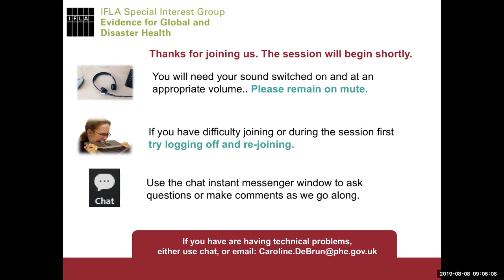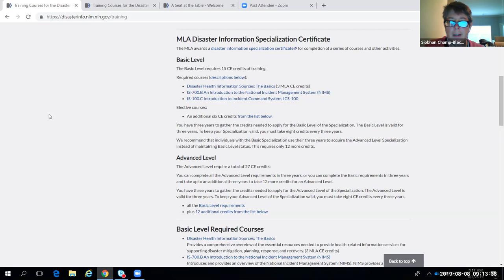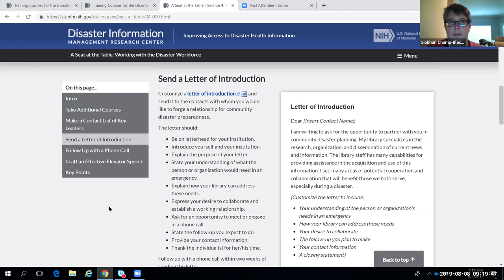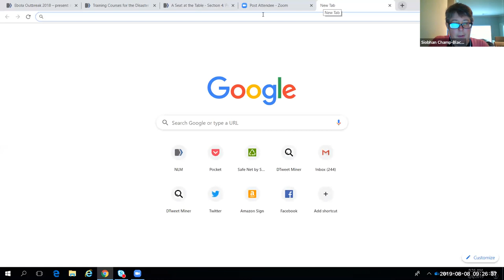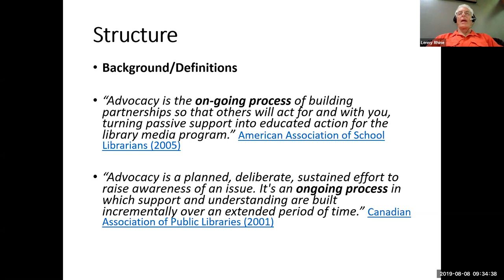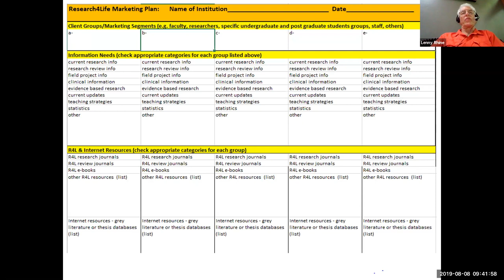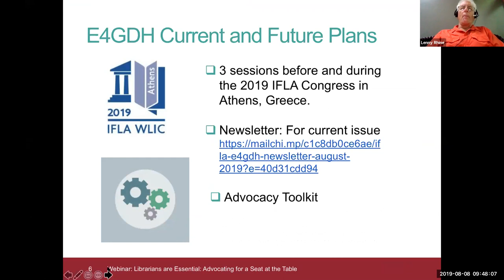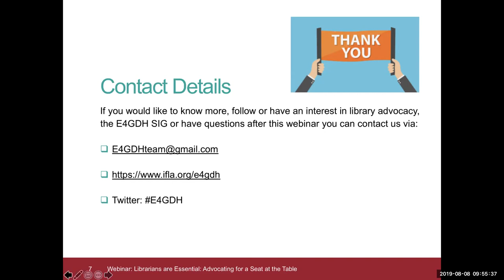IFLA E4GDH Webinar: Advocating for a Seat at the Table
Siobhan Champ-Blackwell draws on resources available of the U.S. National Library of Medicine to present ways in which librarians can advocate for themselves by initiating and developing relationships with relevant local, state, and federal officials and agencies, as well as with emergency responders.

Dr. Lenny Rhine then shares his experience with the Research4Life Advocacy Toolkit and associated marketing resources, discussing their application in different scenarios.

Subtitles / closed captions are available - click on Settings then Subtitles/CC and select 'English' (Not 'English (Automatic)'